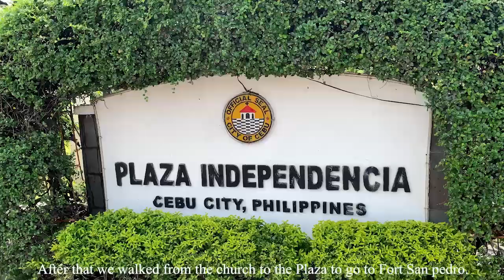Travel Series | Cebu diaries vol.1| Magellan's cross, Basilica Minore, Fort San Pedro, Yap ancestral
💟 About:
Taking you guys with me on my Cebu trip! Featuring the historical places for vol.1! Check out vol. 2 for other tourist cites!

📍Places/stores mentioned:
•Magellan's cross
•Basilica Minore del Sto. Niño de Cebu
•Fort San Pedro
•Yap-Sandiego Ancestral house
•Cebu Monument
•Sm seaside Cebu

🎲Others:
•Camera:
Samsung A70
Iphone XR
•Editor: